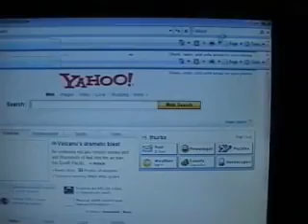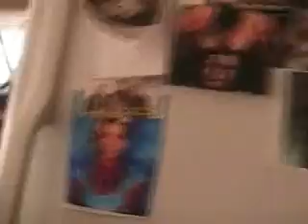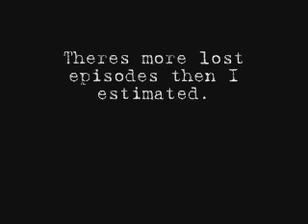Lost Episode 10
Well AwesomeOpossum fans. This is the final installment of "The Lost Episodes." I hope you enjoy these videos as we look back on what the AwesomeOpossums use to be. I can only hope that you stay with us while we film things in the present, so we can make you laugh, and make you say "What the fuck is there problem."
DougApproved!